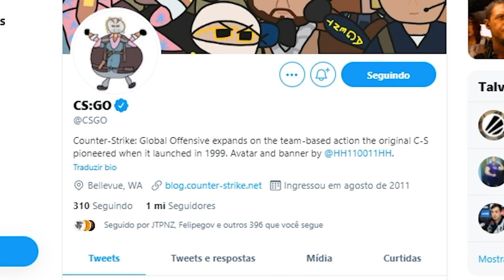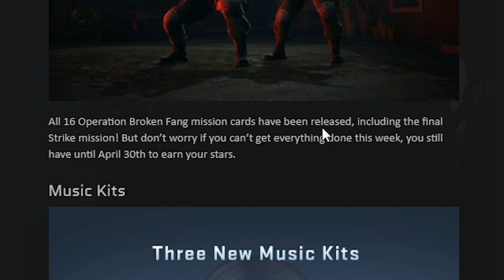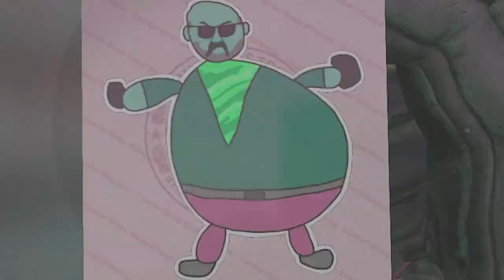Atualização INESPERADA no CS:GO... Novos STICKERS SURREAIS & missão final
Saiu atualização no CS:GO com as missões finais da operação Broken Fang e adesivos inesperados no CS:GO